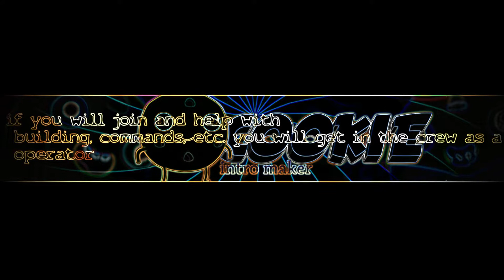JOIN MY SERVER!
Ip:PartyCow.minehut.gg

Warning!
the server is for version 1.12.2

I hope you will enjoy helping with the server!